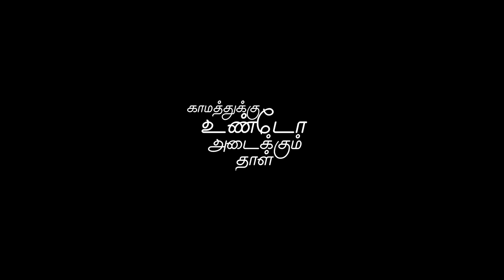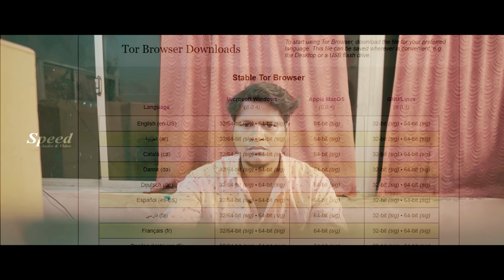என்னாடி இன்னொரு ரவுண்டு போலாமா| Nirangal Aayiram | Balram , Devi , Senthil Kumar | Tamil Movie Scene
Director
Rithik Titus
Kamal Eleven
Cinematography by
Kathir
Editing by
Kathir

 Cast

Balram
 Devi
Senthil Kumar
Anand Vasu
Vinitha